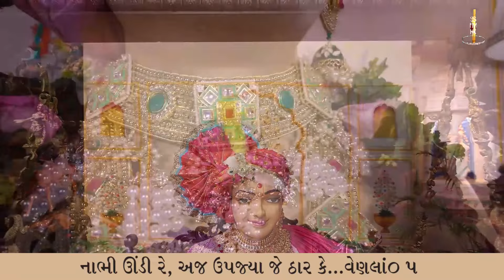Suta Uthi Re Samru Sahajanand | Kirtandhara | Krushnanandswami | Sadhu Harigundasji Swami - Kundal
Track Name: Suta Uthi Re Samru Sahajanand
Guj. Track Name: સૂતાં ઊઠી રે સમરું સહજાનંદ
Type: Kirtan
Category: Streamed Kirtan
Release Date: 26 Mar 2024
Singer Name:  Sadhu Harigundasji Swami - Kundaldham
Lyricist: Krushnanandswami